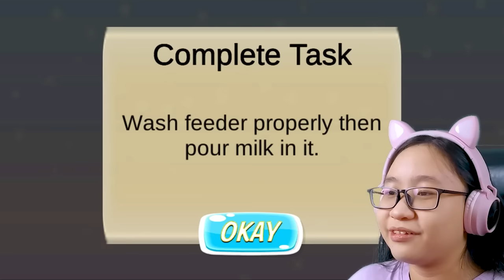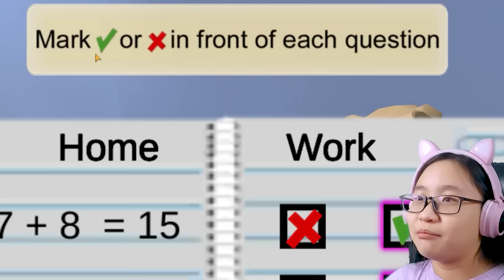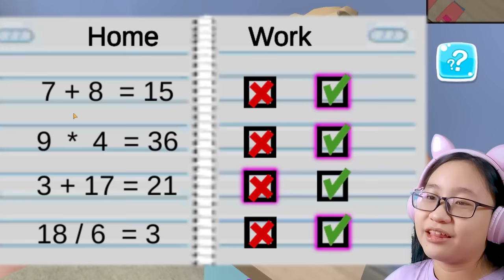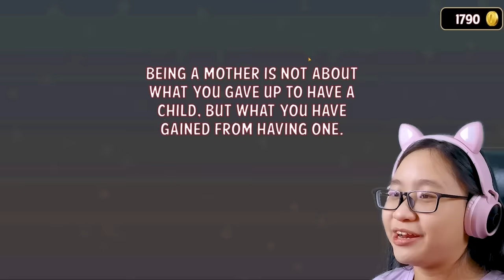Mother Life Simulator Part 13 - I Revisit Mother Life Simulator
Music